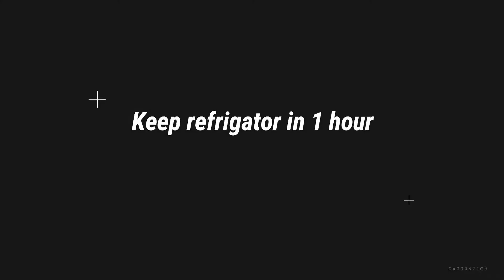චීස් අනියන් රින්ග්ස් | Cheese Onion Rings | SL Cooking Sisters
අවශ්‍ය ද්‍රව්‍ය:
බී ළූණු ‌ගෙඩි 2ක්
මොසරැල්ලා චීස් 100g
බිත්තර 2
පාන් කුඩු
පාන් පිටි
ලුණු කුඩු
ගම්මිරිස් කුඩු
මිරිස් කුඩු